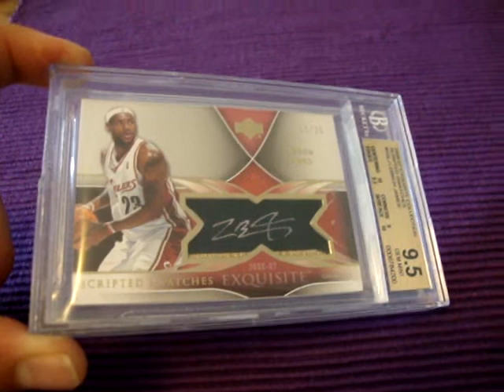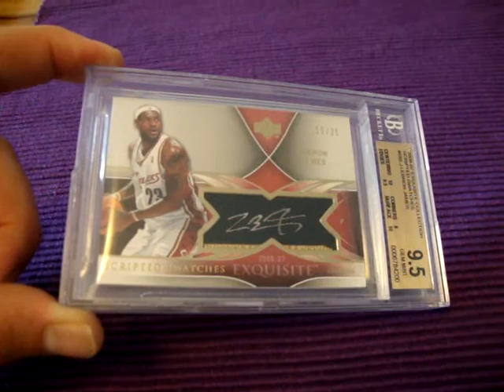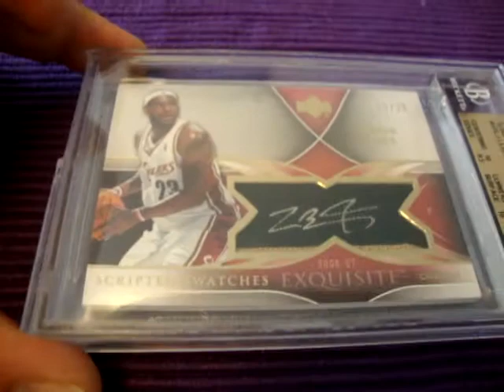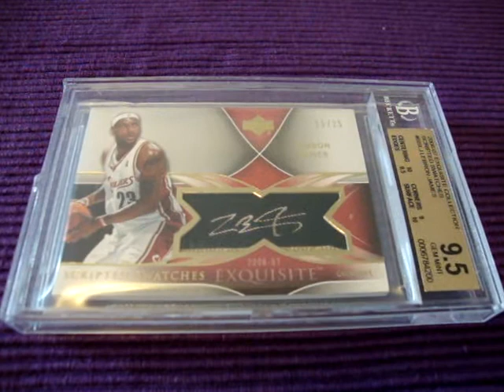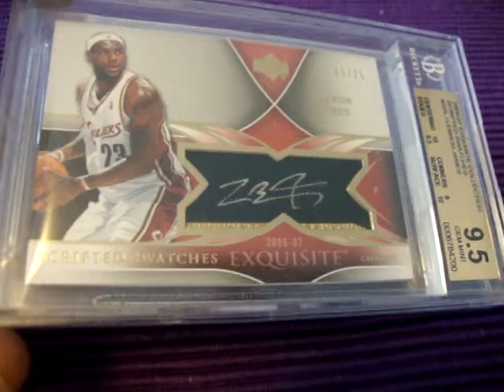2006/07 LEBRON JAMES EXQUISITE SCRIPTED SWATCHES BGS 9.5 =1/1 ONLY BGS 9.5!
ITS SUPER DIFFICULT TO FIND ANY EXQUISITE CARDS GRADED BGS 9.5 BUT I MANAGED TO PICK UP THIS LEBRON THAT WAS VERY RECENTLY GRADED BY BGS AND ITS MY FIRST LEBRON EXQUISITE BGS 9.5 CARD I HAVE EVER OWNED.I HOPE YOU LIKE IT AS I REALLY THINK ITS A GREAT CARD AND ITS A 1/1 AS ITS THE ONLY BGS 9.5 EVER GRADED OUT OF THE 25 THAT WERE MADE. THANKS ALOT FOR WATCHING EVERYONE..!! lebronjamesbgsgems..